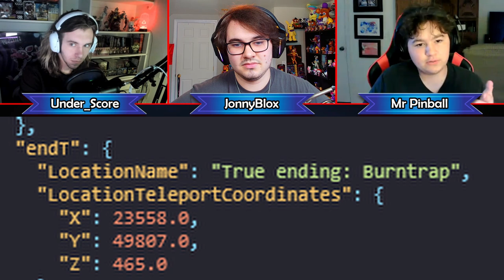The Ultimate FNAF RUIN Retrospective! | Blox Talks Podcast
The Blox Talks Podcast - Episode 3! Steel Wool Studios has released Five Nights at Freddy's Security Breach RUIN DLC, and today, we go in-depth with the ULTIMATE RUIN post-thoughts!

00:00:00 - The Podcast is BACK
00:00:28 - FNaF Quiz Episode
00:01:34 - Show & Tell
00:02:52 - Welcome to the RUIN Episode
00:04:43 - Ranking RUIN
00:08:54 - Ranking Security Breach
00:11:50 - The MatPat Skip
00:13:11 - FNaF goes to Brazil
00:15:26 - The Scooper Ending
00:16:05 - The MIMICCCC Ending
00:20:05 - Security Breach Endings Explained
00:22:39 - The Blob Appearance
00:24:12 - How the Blob Explains Burntrap
00:25:45 - Mimic & Burntrap Explained
00:27:38 - Red VS. Blue Lake
00:28:52 - Burntrap Ending wasn't real
00:30:21 - "One-way" Elevator
00:31:37 - How RUIN affects Into Madness
00:34:15 - Help Wanted 2 Predictions... kind of
00:34:45 - Has FNaF gone too sci-fi
00:39:32 - What is Remnant
00:40:49 - How RUIN leads to Help Wanted 2
00:42:49 - The Mimic becomes Circus Baby
00:44:25 - FNaF What If...
00:45:36 - Baby is coming to the games and she is very powerful
00:47:26 - RUIN Gameplay Discussion
00:51:01 - Saving the Glamrocks
00:52:44 - Will the Pizzaplex return
00:54:18 - THE RIMIC
00:55:51 - Austin is not the same person he was 5 minutes ago
00:56:55 - Candy Cadet SWEEP
00:57:12 - Scrapped Showtime Ending
01:01:05 - Thoughts on Cassie
01:03:15 - Who is Cassie's Father
01:05:38 - How long has the Pizzaplex been open
01:06:15 - Should we need books to understand the lore
01:13:11 - The execution of the Mimic
01:21:13 - The Ruin Recap
01:21:39 - FNaF is taking the Marvel route
01:22:38 - Next on the Blox Talks Podcast...
01:23:41 - Release the Bloxian Cut
01:24:41 - Thanks for watching!